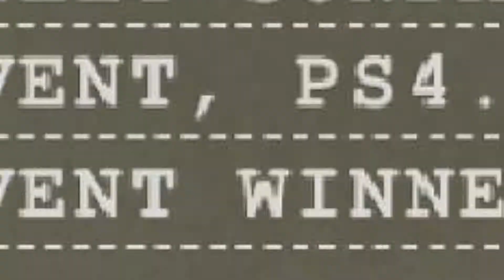Top 10 Battlefield community sniper kills aka Wesleys of the Week 71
Top 10 Battlefield Community Sniper kills of the Week 71.

If anyone would be so kind to donate then the Paypal is

Thanks

Check out the guys over at Silly Sundays  - Custom fun games every Sunday @ 9PM Uk time on PS4
Twitter.com/silly_Sunday
Gawa battlefield on facebook

I also suggest you check out the Hardcore League for large scale competitive Battlefield action.

Congrats to all in the video this week

Success and Nothing less

EdC